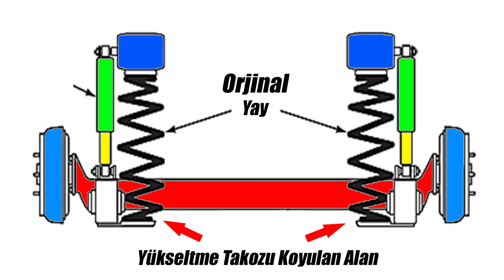Araç Yükseltme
Merhaba bu video da Araç Yükseltme işlemi otomobillerde nasıl yapılır bu konuya yer verdik. Arkadaşımız Mert'in Kia Ceed aracını yükselttik. iyi seyirler